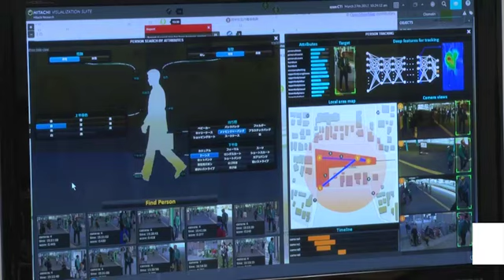日立、ＡＩで瞬時に人物を発見・追跡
日立製作所は身体の特徴や動作などから特定の人物を発見・追跡する技術を開発した。顔がはっきり監視カメラに映っていなくても人工知能（ＡＩ）が瞬時に解析する。（３月２７日掲載）